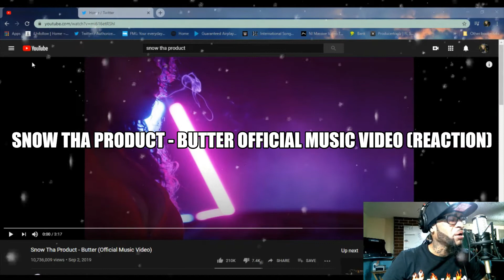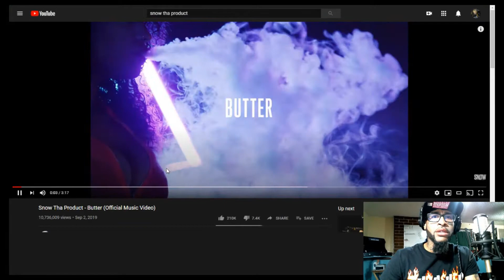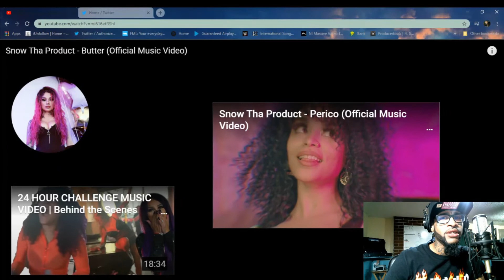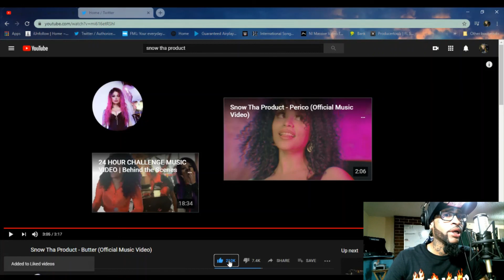Snow Tha Product - Butter Official Music Video (REACTION)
Today we check out another track from Snow Tha Product!
Did Snow do her thing on this one??

What other Snow Tha Product track should we check out?